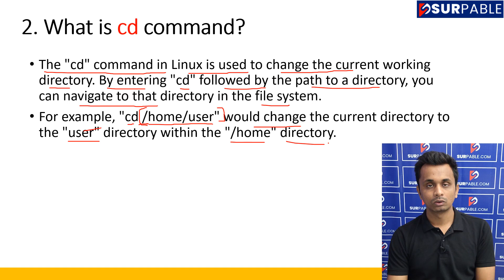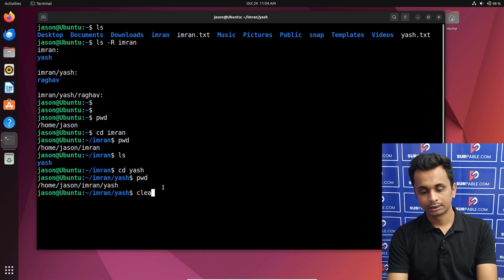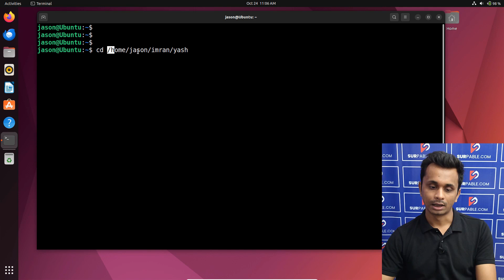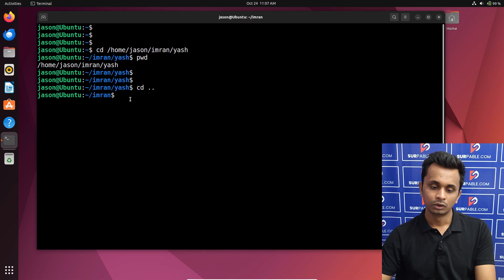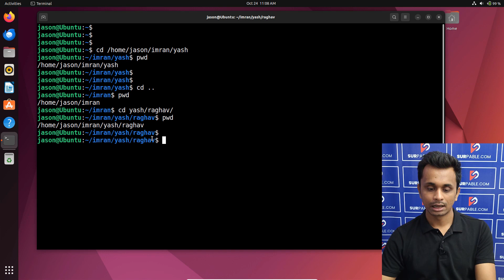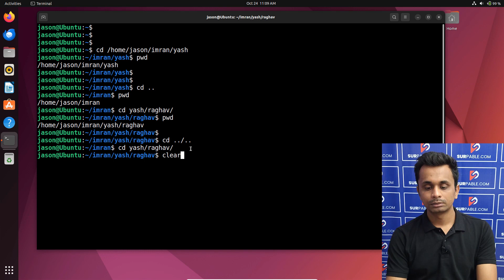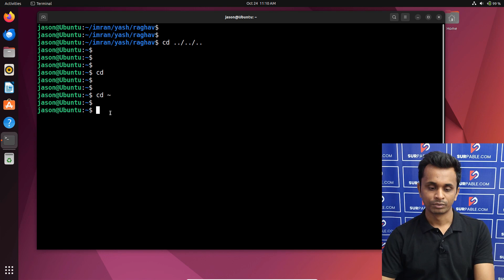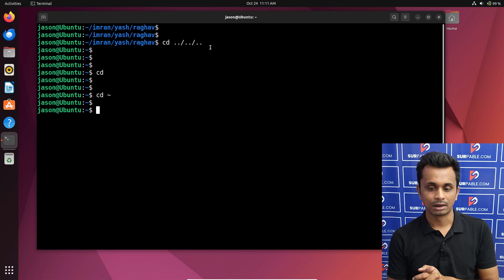What is cd and pwd command in Linux and How To Use cd and pwd Command in Linux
In this informative video, we demystify the 'cd' and 'pwd' commands in Linux, two fundamental utilities for directory navigation and location identification within the command line interface. Whether you're a Linux beginner or looking to optimize your file system management skills, this video provides a comprehensive guide to using 'cd' and 'pwd' commands effectively.

Here's what we'll cover:

1. **Introduction to 'cd' and 'pwd'**: We'll begin by explaining the importance of 'cd' (Change Directory) and 'pwd' (Print Working Directory) commands in Linux and how they contribute to efficient file system management.

2. **Using 'cd' for Navigation**: Learn how to use 'cd' to change directories, whether it's moving to a specific directory, moving up to the parent directory, or navigating through paths.

3. **Navigational Tips**: Explore handy navigational tips for 'cd,' including using relative and absolute paths, and making the most of tab completion for faster navigation.

4. **Using 'pwd' for Location**: Discover how 'pwd' can help you identify your current location in the directory structure. We'll cover examples of 'pwd' usage.

5. **Combining 'cd' and 'pwd'**: Understand how 'cd' and 'pwd' can be used in conjunction to move around the file system and confirm your location.

6. **Practical Examples**: We'll provide practical examples of 'cd' and 'pwd' command usage for real-world scenarios, such as switching between directories and locating specific paths.

By the end of this video, you'll have a strong understanding of how to effectively use 'cd' and 'pwd' commands for directory navigation and location identification in Linux.